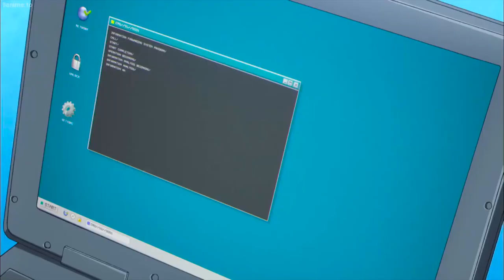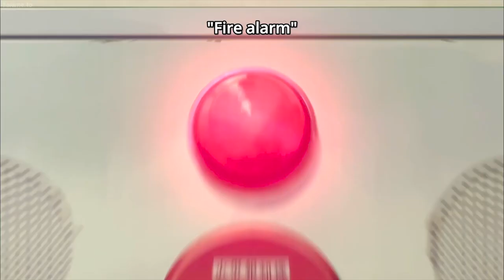Peace protection force Episode 10||Ambush⏩Full Metal Panic!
The boisterous student Kaname Chidori and soldier Sousuke Sagara are enjoying a blissful high school life. However, their peaceful days are disrupted by the threatening terrorist organization Amalgam. Leonard Testarossa, a member of the organization who possesses "Whispered," seeks to procure Kaname and her knowledge.

Kaname and Sousuke's battle against Amalgam starts right in their own neighborhood, which eventually takes them on a hunt around the world. From the exotic lands of Laos to the barren Mexican coast, Sousuke must gather intelligence to bring down Amalgam. Meanwhile, Kaname's abilities grow, but so does her frustration as her resolve withers. Caught up in an intense game of hide and seek, as well as strategic plots, the pair try to connect and push beyond their own limits.